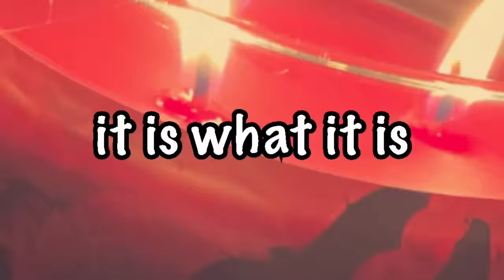XOXO (Kisses Hugs) ft. Horrormovies [Official Lyric Video]